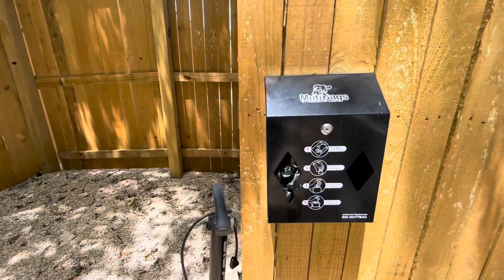TOUR THE TUCK-AWAY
The Tuck-Away @ The Starkey House is a one bedroom bungalow extension in Kerrville Texas (the perfect place to tuck-away) with a private entrance, outdoor shower, bikes, fenced in yard, an indoor rain shower, king memory foam mattress, sound-proofed walls, quaint kitchenette and so much more just steps from the Kerrville River Trail, the Guadalupe River and mere blocks from our Historic Downtown filled with coffee shops, cafes, and shopping.